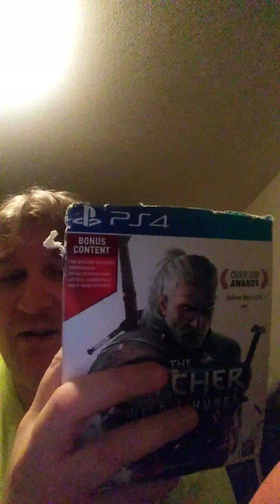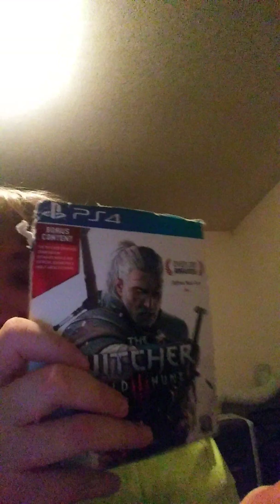The Witcher episode 2 review recap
Watched the Witcher episode 2 Netflix series episode 3 coming tormmow or Monday probably tormmow